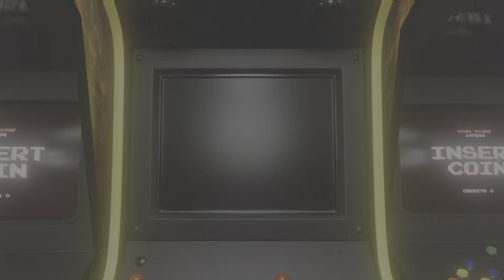Film - God Mode - 5.6